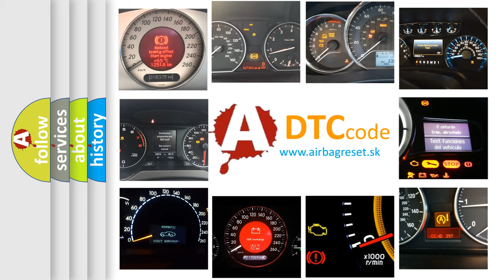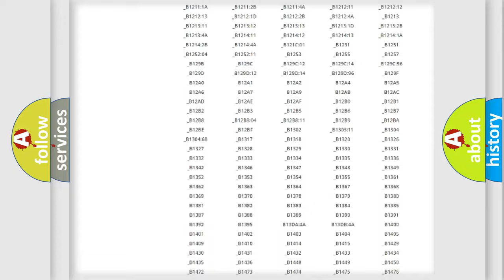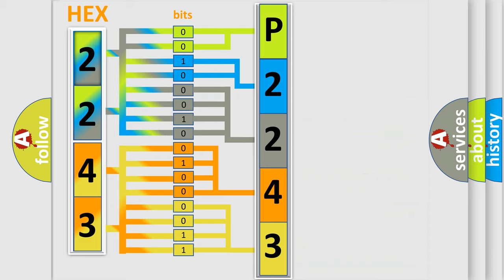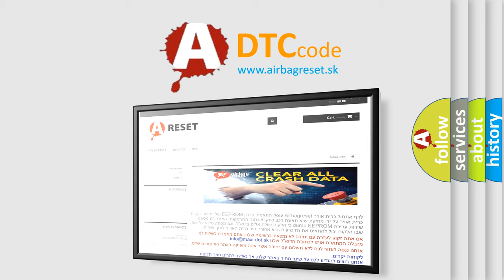DTC Mercedes-Benz P2243 Short Explanation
Contents:
0:21 Basic DTC analysis according to OBD2 protocol standard.
1:48 Insight into programming
2:58 A diagnostically understandable description of the Diagnostic Trouble Code
3:05 Basic error definition

Make:
Mercedes Benz
Code:
P2243
Definition:
Transfer Case Lock Circuit
Description:
Ignition ON.System voltage 9-18 V.
Cause:
The system tests the lock solenoid circuits by checking for unwanted voltage.If the TCCM detects a low voltage return when a high voltage is expected,or a high voltage return when a low voltage is expected,the DTC is logged.The fault must remain current for 1 second to set the DTC.